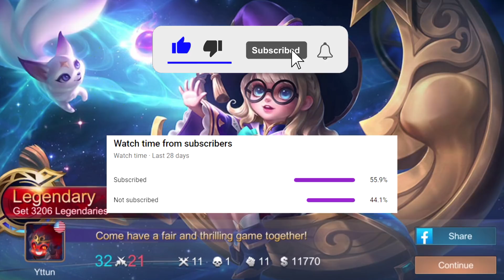One Of The Few Mages That Can Carry The Game | Mobile Legends